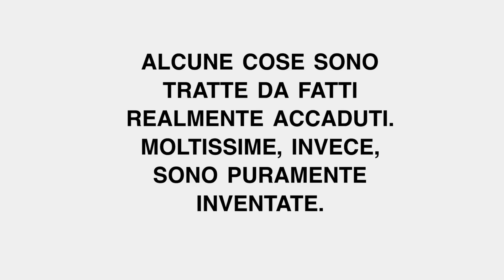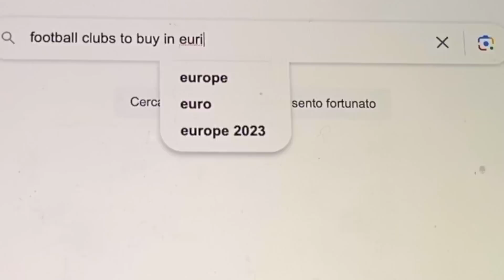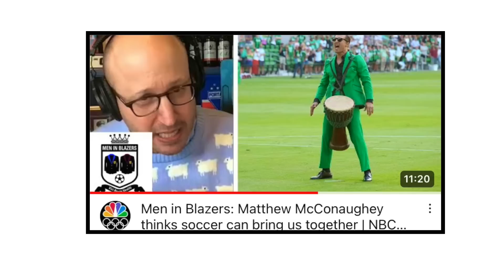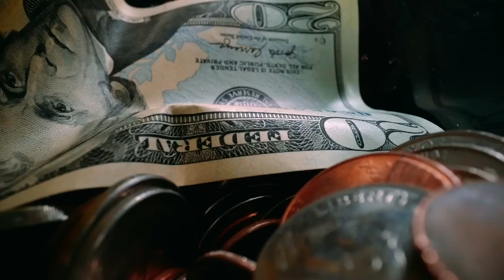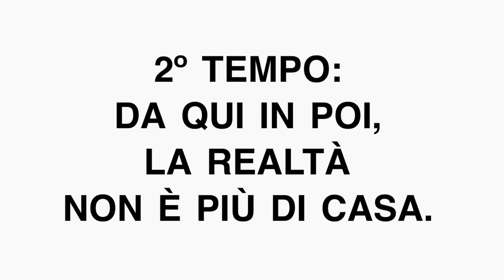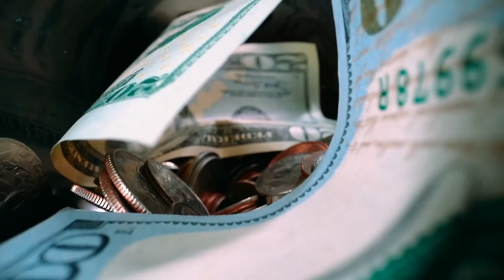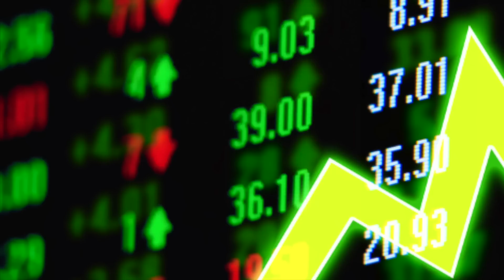Come Gerry Cardinale Diventerà Presidente Degli USA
Il piano di Gerry Cardinale: dal Milan, all'Europa.
Dall'Europa del calcio, al mondo del calcio.
Poi, il Mondo vero.